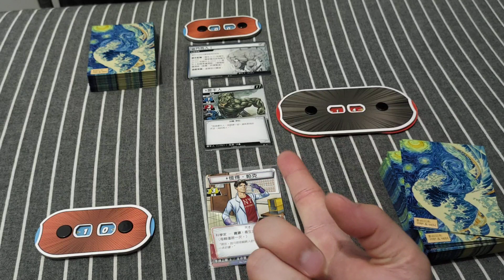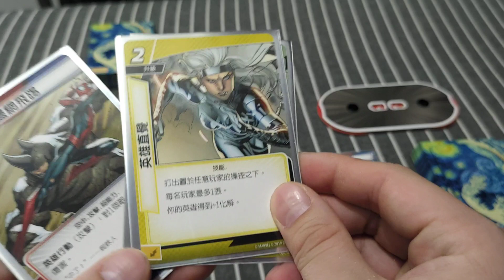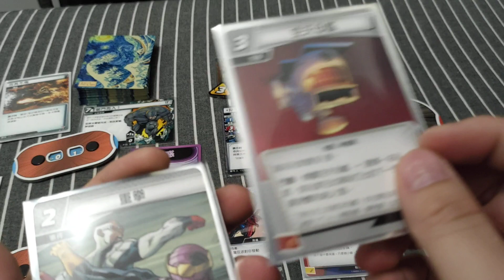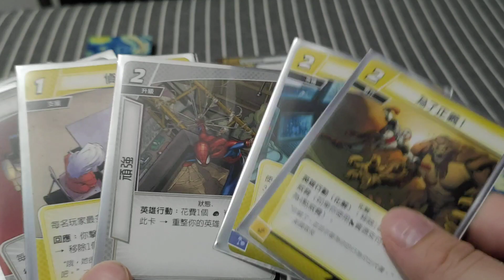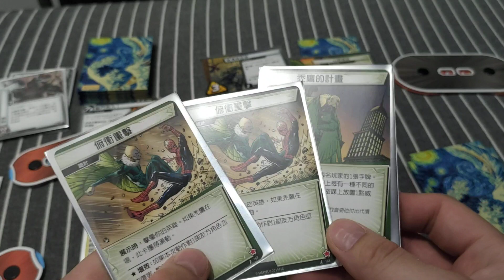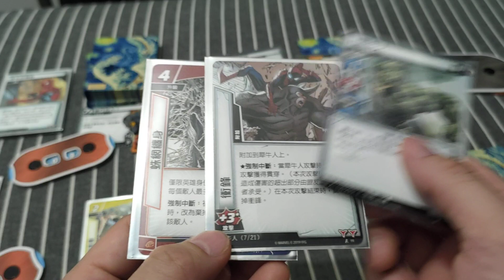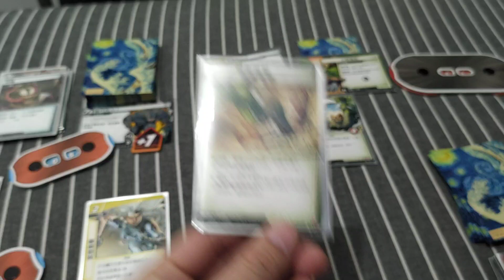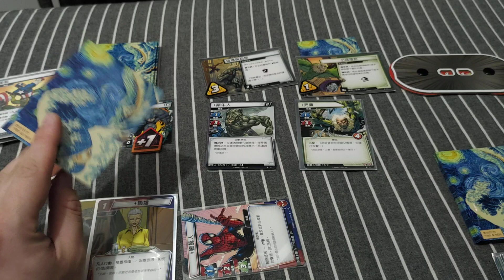(孤獨救星)漫威傳奇再起001-蜘蛛俠VS犀牛人(normal) 想問我有冇玩錯?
之前同fd玩但一直人地做主持，想試下自己玩下，但單機原來都有啲難度（我太屎），最緊要係希望冇玩錯，今日試拍自己gameplay。

反派設置：
犀牛人I
犀牛人II
犀牛人遭遇組
普通遭遇組
炸彈驚魂遭遇組

英雄設置：
蜘蛛人卡
正義卡[夜魔俠、為了正義！x2、重大責任x2、英雄直覺x2、偵訊室x2、潔西卡‧瓊斯、監視小組x2、正義之力x2]
基礎卡[復仇者大宅、緊急狀況、能量、急救、重拳、天才、仿聲鳥、尼克‧福瑞、空天母艦、力量、頑強]

縮圖用AI mid-journal做的，個rhino變左真係犀牛